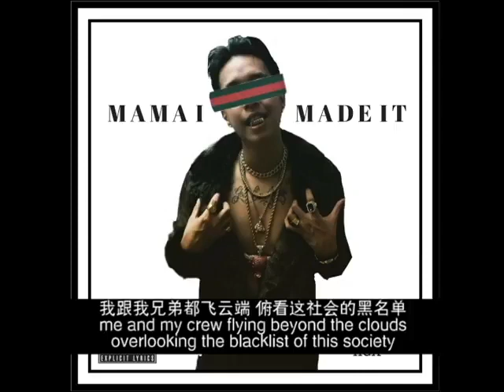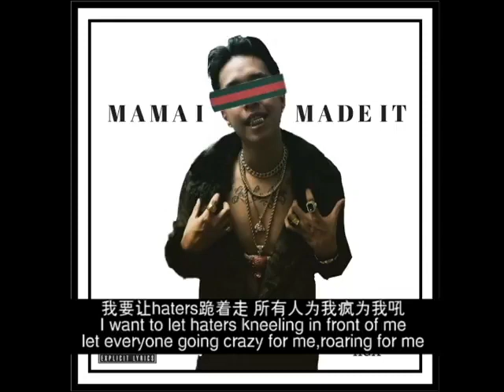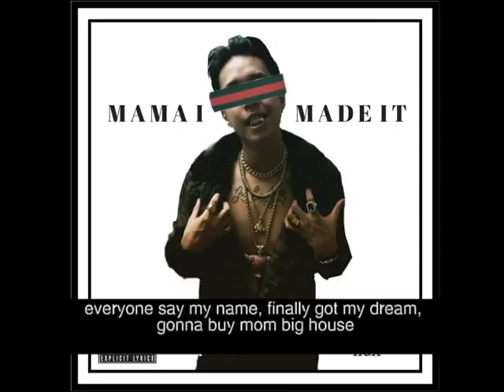HGX - Mama I Made it